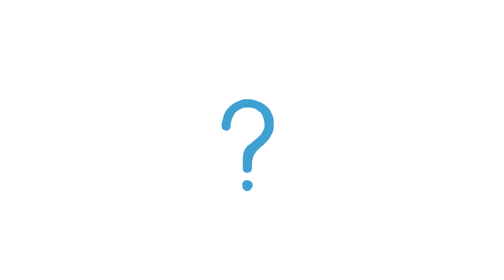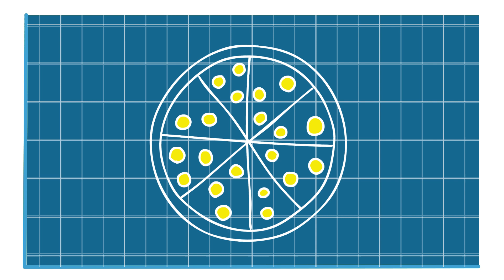Smash Boom Best: A Kids Debate Podcast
Smash Boom Best is a debate show for kids and families from the makers of the award-winning podcast, Brains On. Every episode takes two cool things, smashes them together and let's you decide which is best. Cats versus Dogs. Pizza versus Tacos. Super Speed versus Super Strength. Who will be crowned the Smash Boom Best? Our debaters use facts and passion to make their case...teaching listeners how to defend their own opinions along the way.